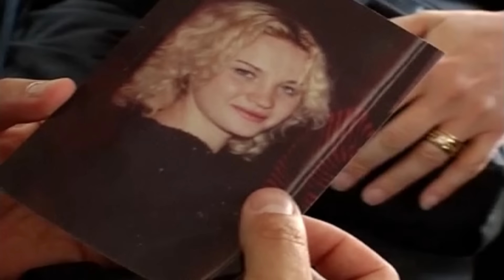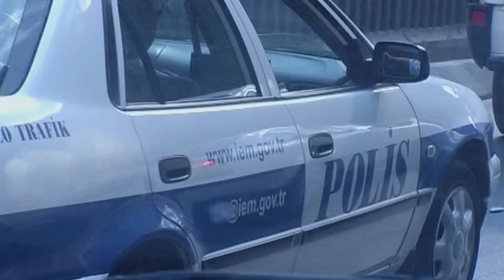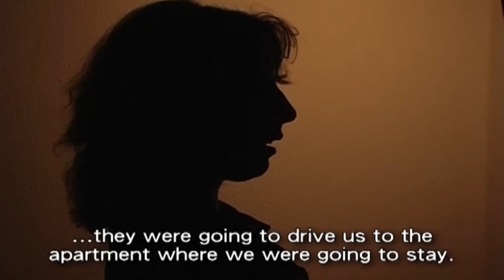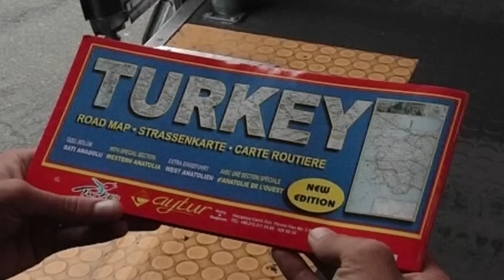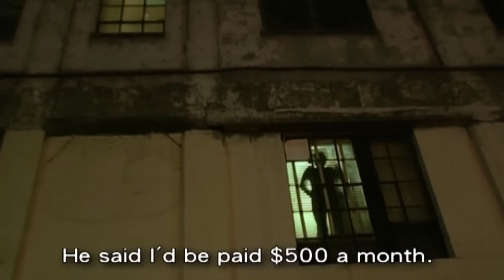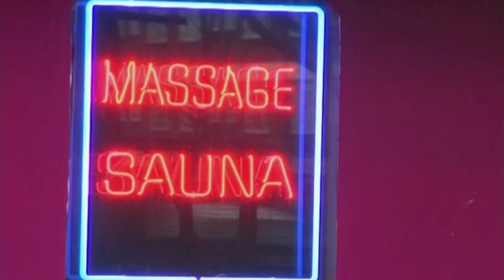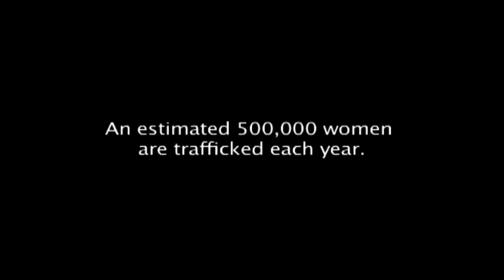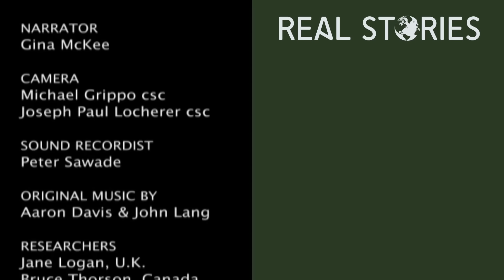Sex Trafficking: Inside The Billion-Dollar Crime Industry | Real Stories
An estimated half million women are trafficked annually for the purpose of sexual slavery. They are "exported" to over 50 countries including Britain, Italy, Japan, Germany, Israel, Turkey, China, Kosovo, Canada and the United States. Misunderstood and widely tolerated, sex trafficking has become a multi- billion dollar underground industry. According to the International Herald Tribune, human trafficking is the fastest growing form of organized crime in Eastern Europe. Kidnapped and/or lured by those who prey on their dreams, their poverty, and their naiveté, Eastern European women are trafficked to foreign lands -- often with falsified visas -- where they become modern day sex slaves. Upon arrival, they are sold to pimps, drugged, terrorized, caged in brothels and raped repeatedly. For these women and young girls, there is no life, no liberty and no chance for a happy and meaningful future.

The Real Sex Traffic takes us to “ground zero” of the sex trade - Moldova and Ukraine - where traffickers effortlessly find vulnerable women desperate to go abroad and earn some money. The film focuses on the remarkable story of Viorel, a Ukrainian man on a mission to find his pregnant, trafficked wife in Turkey. Our hidden cameras follow Viorel as he travels to Turkey; his only lead the telephone number of the pimp who, he believes, has Katia in his possession. To secure his wife’s release, after days of desperate efforts, Viorel poses as a trafficker and sets out to buy his wife back. We follow Viorel to his meeting with Katia’s captor and from there into the world of trafficked women.

Interwoven with Viorel’s story, we meet other victims, traffickers and the families that have been torn apart by the trade in human flesh. This film is the first film to have a convicted trafficker talk openly about how trafficking works, and how women are coerced into sexual slavery. With hidden cameras, we watch as traffickers move people across borders with impunity and expose how easy it is to purchase a modern day sex slave. Sex Traffic also takes us to England and Canada where we find victims who tell harrowing tales of being repeatedly sold from country to country. Hiding her identity to protect her life, “Natasha” shares her heart wrenching story of being bought and sold from Romania to Italy and on to Germany and Belgium. Her final stop was Britain where she was put to work in a north London sauna. “Natasha” was finally freed from her nightmare in a police raid, a year after her abduction. For her part, “Eva” thought she was getting a job as a nanny in Toronto until her handlers took her from the airport to a strip club and forced her to work off her “debt”, i.e., her purchase price, before she could be set free. Sex Traffic explores the global trafficking problem through personal stories and unfettered access to traffickers and the people they use as human chattel. The documentary captures both the investigative story and the human story behind the headlines. From the villages of Moldova and Ukraine, to underground brothels and discotheques, we witness firsthand the brutal world of white sex slavery.

Produced by True Vision